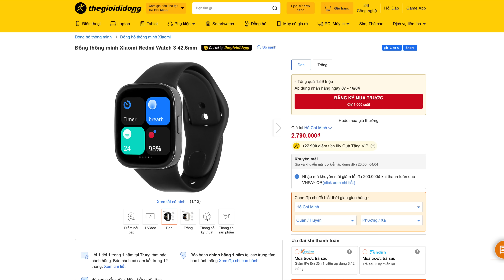Review Redmi Watch 3: giá rẻ nhất của Xiaomi, có nghe gọi trực tiếp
Redmi Watch 3 là con đồng hồ mới ra mắt, cũng là con smartwatch giá rẻ nhất trong các sản phẩm mới của Xiaomi hiện nay. Chiếc đồng hồ này cũng có nhiều cái hay ho, tất nhiên cũng có nhược điểm, mà mình sẽ chia sẻ với các bạn trong video này nha.